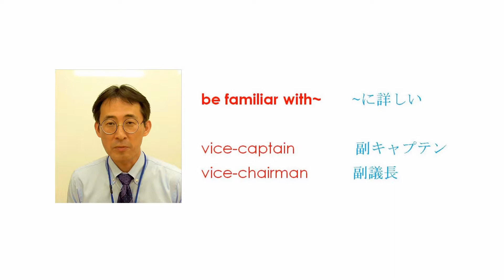今週の英会話フレーズ: I’m familiar with politics. 私は政治に詳しいです。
Phrase of the Week #34
Phrase #49 " I’m familiar with politics."「私は政治に詳しいです。」